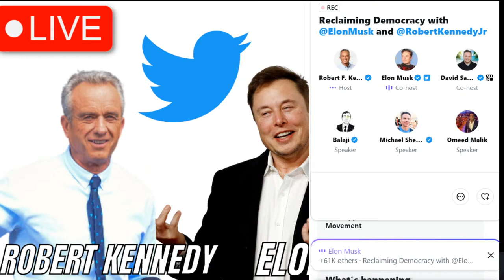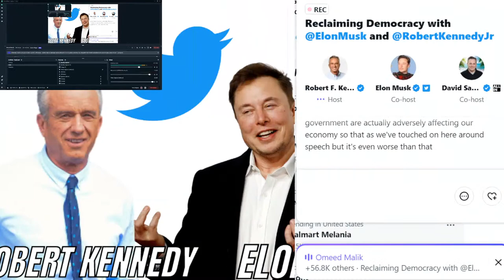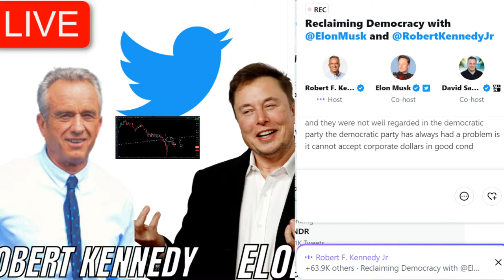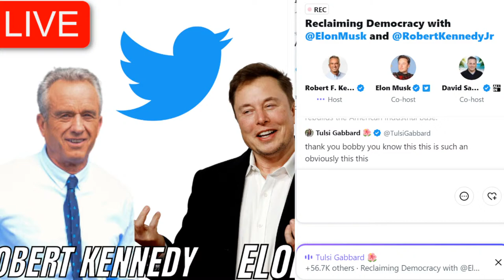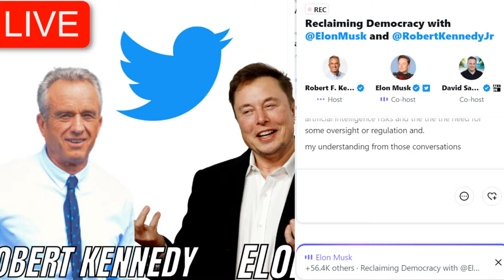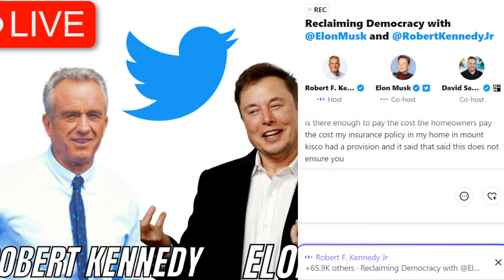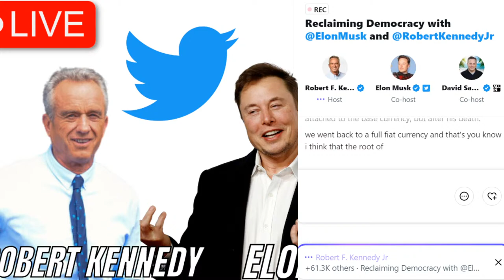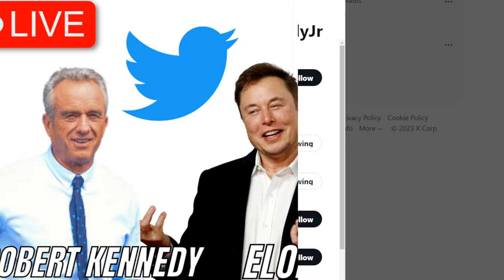🔴 Live Discussion Robert F. Kennedy Jr & Elon Musk: Presidential Candidate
Presidential Candidate Robert F. Kennedy Jr & Elon Musk speak publicly on many controversial issues.

Follow Me On More Socials!

🔴 Live Discussion Robert F. Kennedy Jr & Elon Musk: Presidential Candidate 00:00